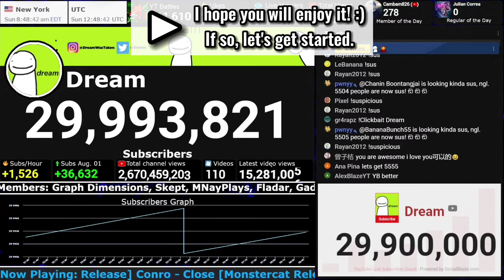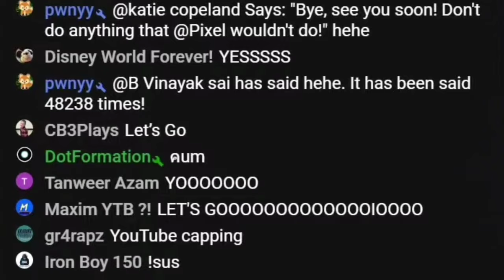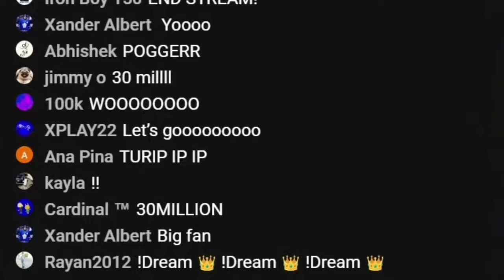Dream Hitting 30 Million Subscribers! | Moment [210]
👋 Hello, stranger! Now you're watching the moment, when @dream reached 30 million subscribers!

🏅 Top 3 Best Donaters:
🥇 Cytrx (a.k.a Mr. Sus) (50$ / 3,523.6₽)

🕒 Top 3 Newest Donaters:
🥇 Cytrx (a.k.a Mr. Sus) (10$ / 572.75₽)
🥈 ItsIanz (5$ / 373.96₽)
🥉 TheRealExtra (5€ / 416.65₽)

🛠 TOOLS:
👨‍💻 Editing: CapCut
🎥 Screen Recorder: Android's System Screen Recorder
📄 Data collection: Microsoft Word
🖼️ Thumbnail: CapCut / Background Eraser / Polish

⚙ dream hits 30 million
⚙ the rise of dream
⚙ dream live sub count
⚙ live sub count
⚙ dream to 30 million live sub count
⚙ yt battles